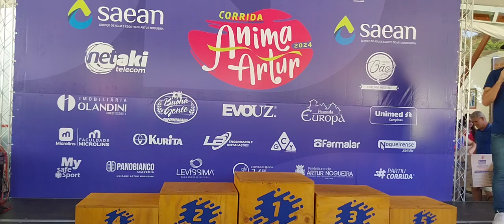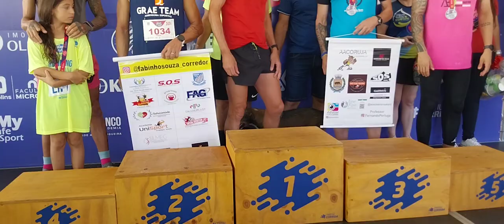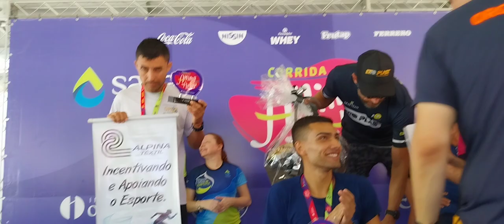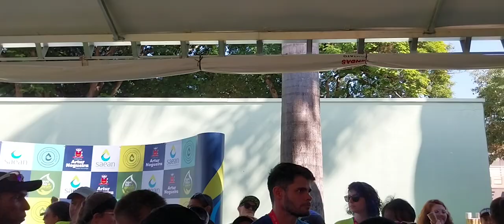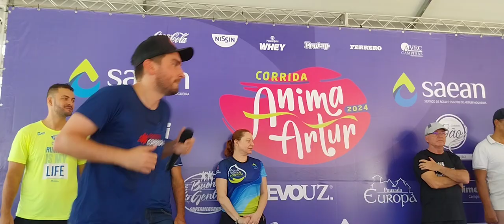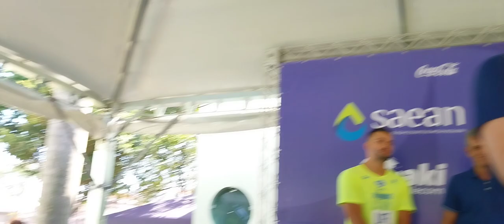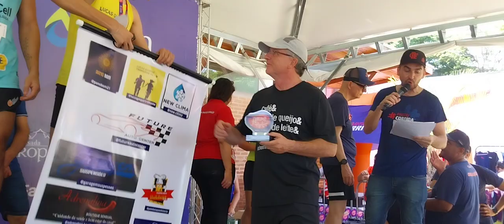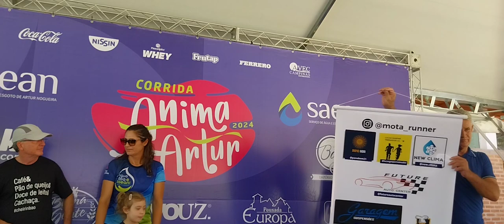PREMIAÇÃO CORRIDA ANIMA ARTUR 2024 - ARTUR NOGUEIRA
3ª EDIÇÃO ANIMA ARTUR